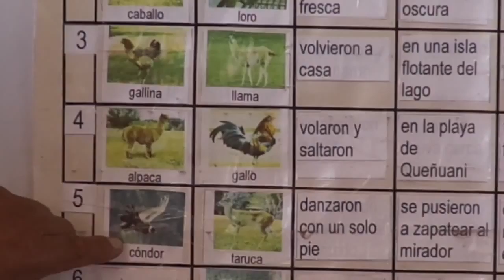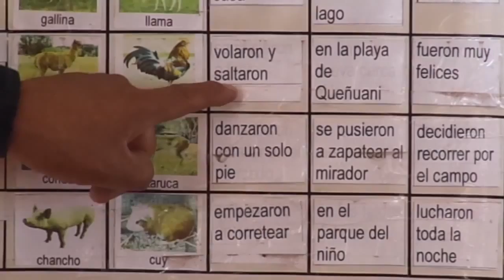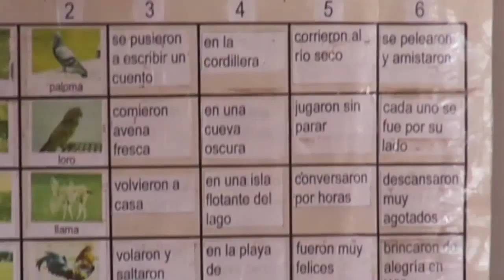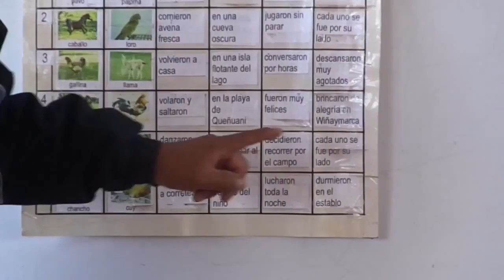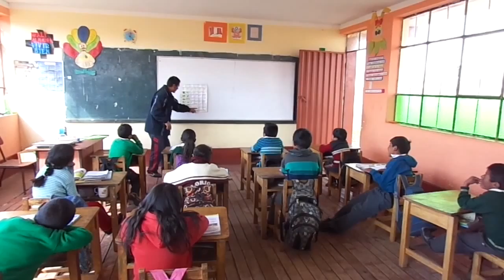PELA: Competencia Privilegiada...2015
Competencia Privilegiada
Identificar que estrategias están o no funcionando y como mejorar su practica.